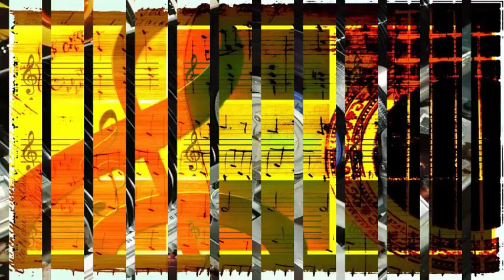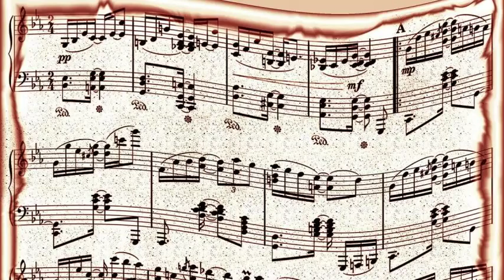Jan Garber And His Orchestra - The Morning Side Of The Mountain (1951)